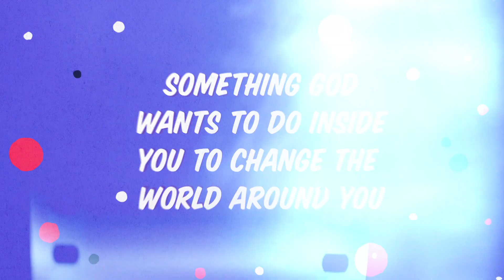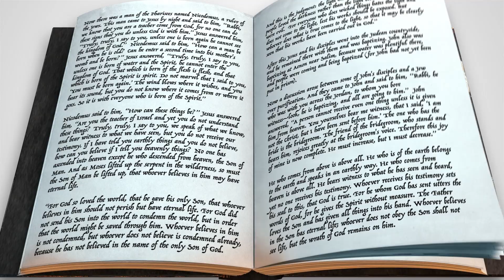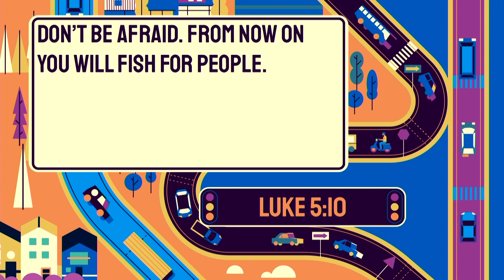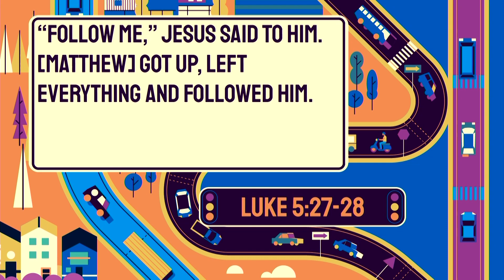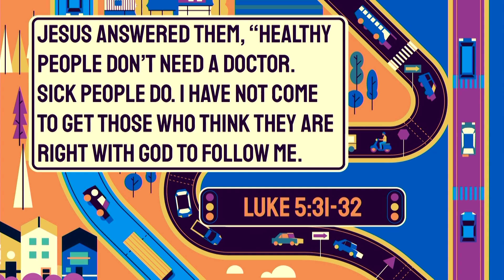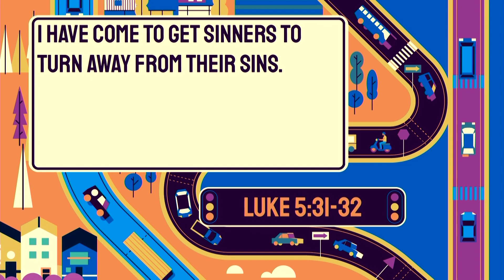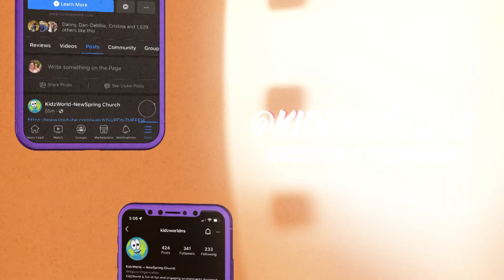Online Church for 252 - February 04/05